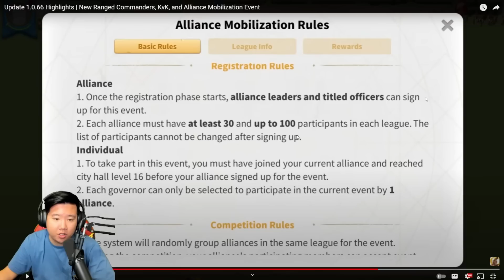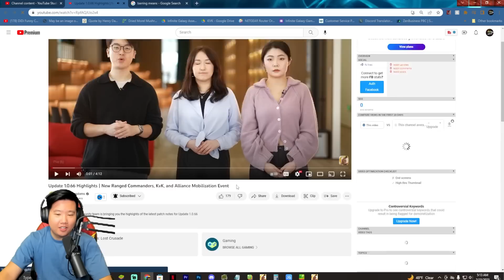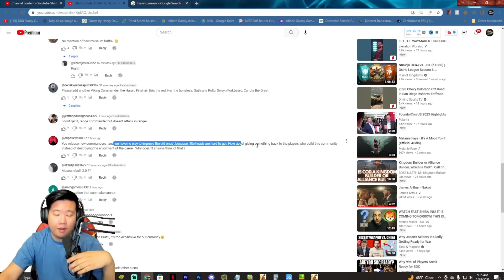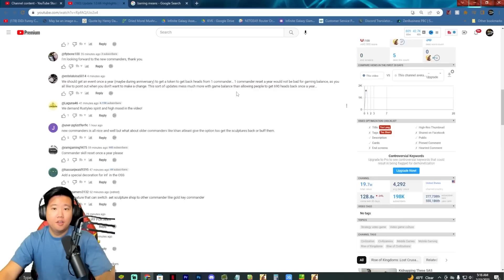New Range Commanders Skills , Kvk map and Alliance Mobilization Event | Rise of Kingdoms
New Range Commanders Skills , Kvk and Alliance Mobilization Event | Rise of Kingdoms

Heraculius with AOE defense if a circular aoe could it be batter than YSG in defending structure ?